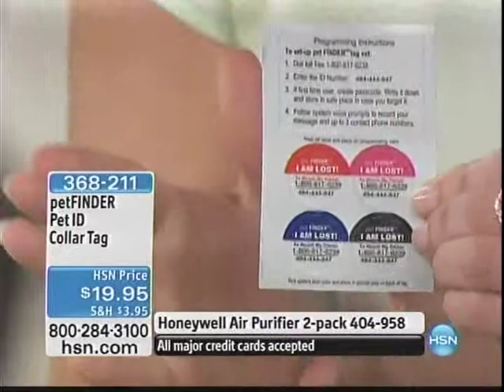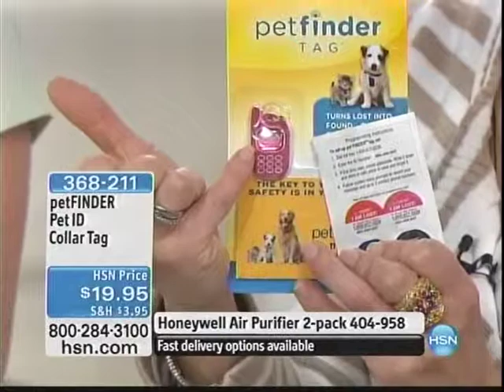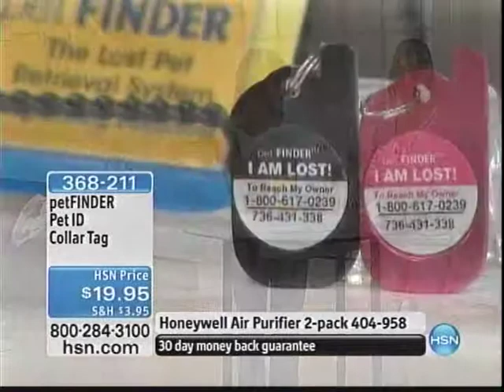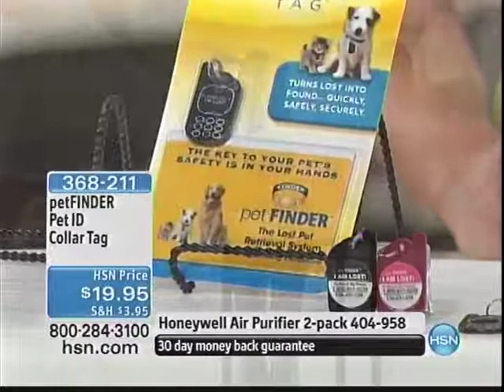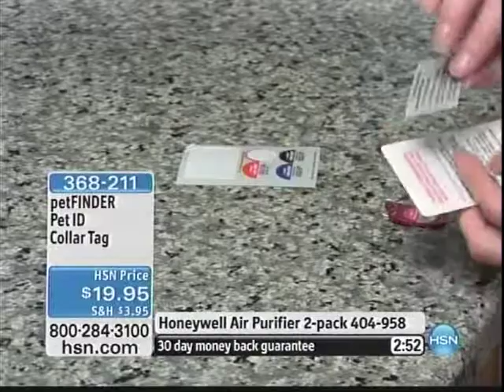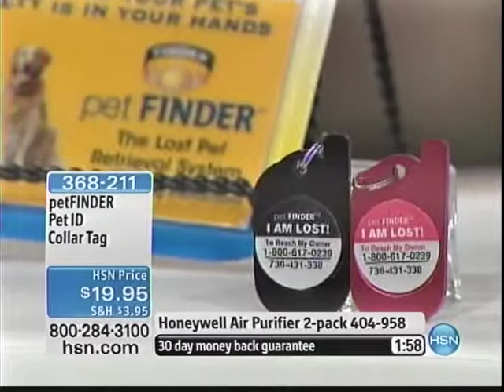Kelly Diedring Harris on HSN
Kelly Diedring Harris presents petFINDER on Home Shopping Network.  Kelly regularly represents and promotes products on the Home Shopping Network. In this segment, Kelly promotes the revolutionary petFINDER ID system, which directly connects a lost pet with its owner utilizing a patented toll free system.